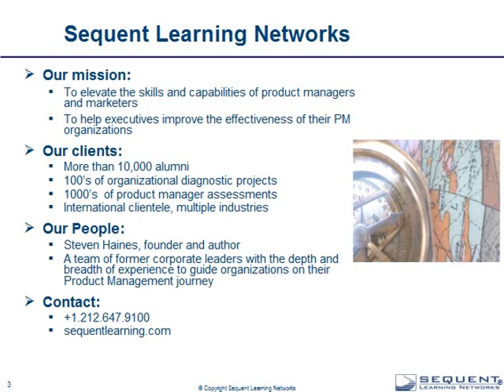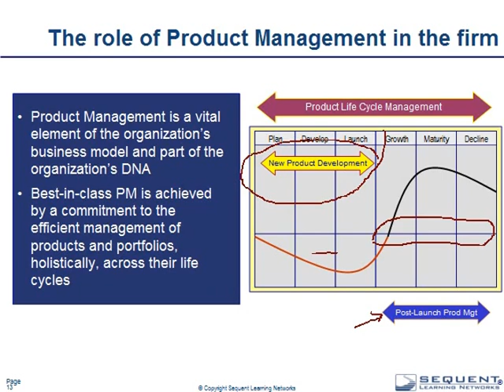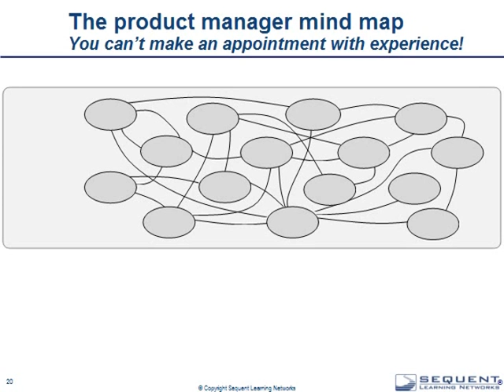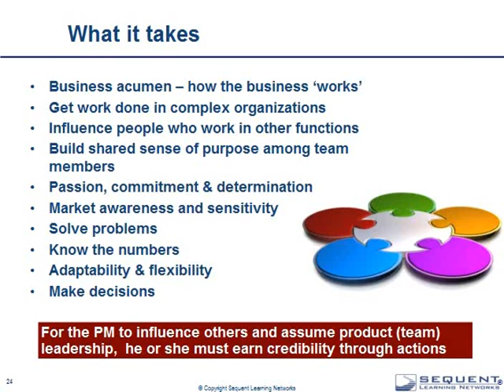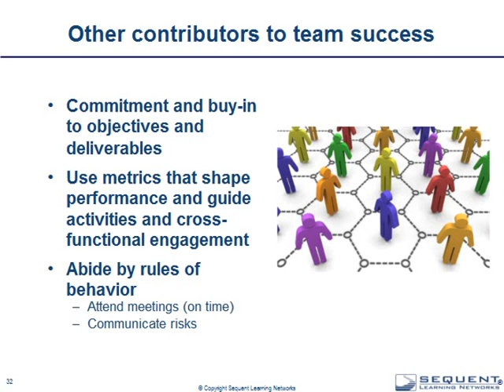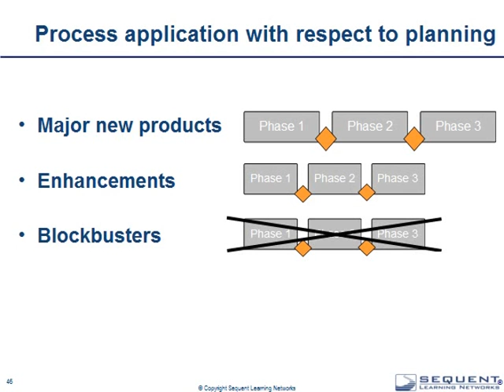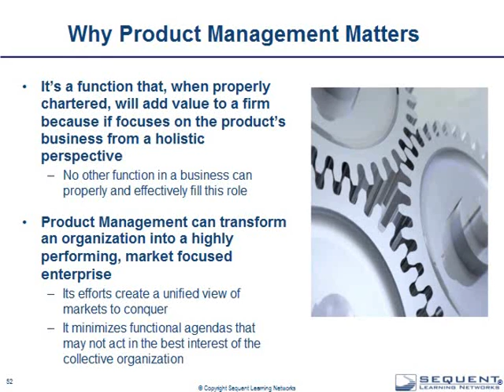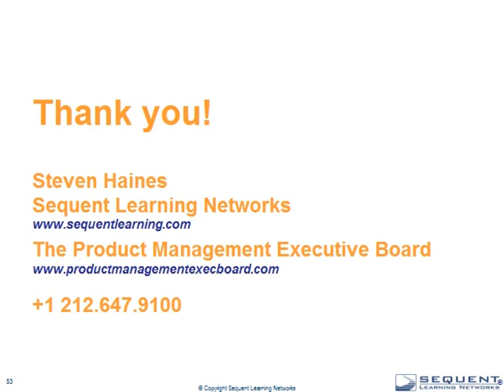Why Product Management Matters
This webinar is designed to introduce participants to the essential elements of Product Management by:

- Clarifying the purpose of Product Management
- Defining the role of the product manager
- Describing why cross-functional product teams are so important
- Providing a useful Product Management reference model
- Showing how Product Management truly contributes to corporate performance

Host: Steven Haines, CEO of Sequent Learning Networks and Author of 'The Product Manager's Desk Reference' and other PM books